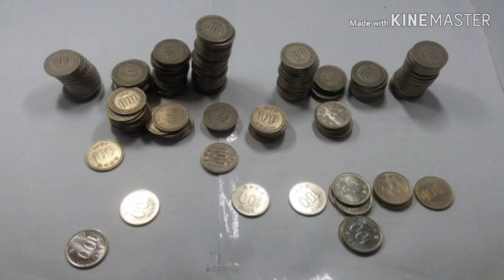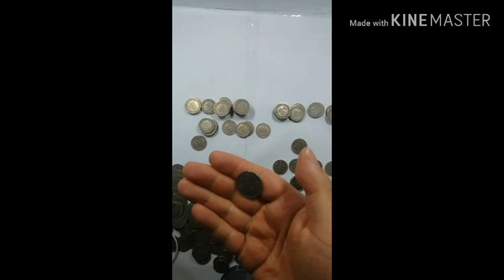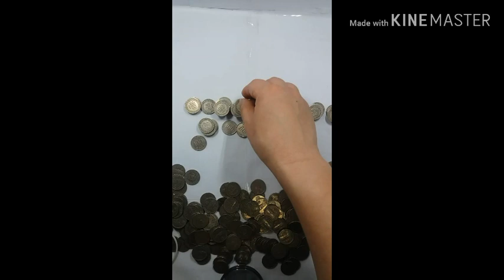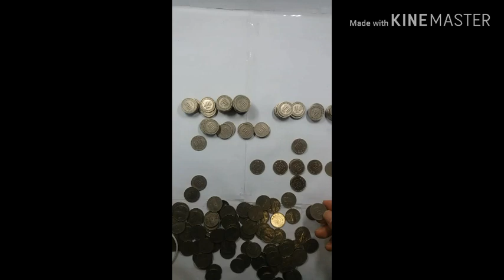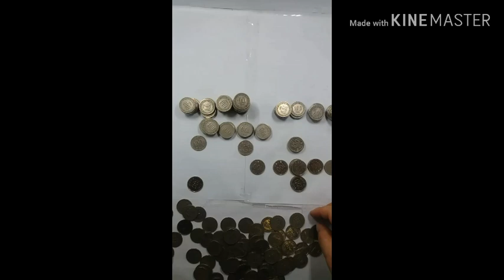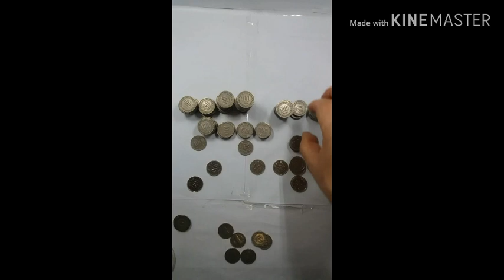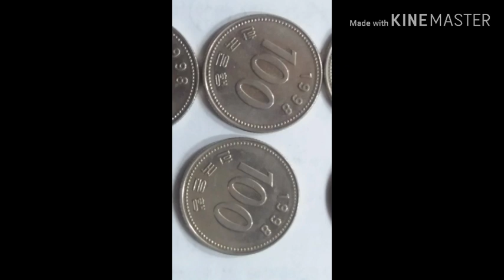백원 정리하기 - 와우 1998 1985년 백원 구도안 백원이 쏟아집니다.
와우 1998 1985년 이 쏟아집니다. 백원을 정리해 보았습니다
1972년 2000만개로 예전엔 많이들 있었지만 구도안이 점점 없어집니다. 1998년 1985년 모두 시중에서도 쉽게 구할 수 있는 동전들이였지만 지금은 특년도가 되었내요  수집엔 정도가 없고 꾸준히 하는 것이 최고 인 것 같습니다.